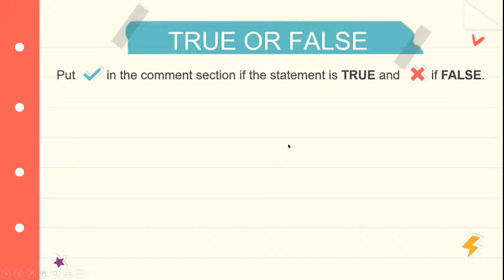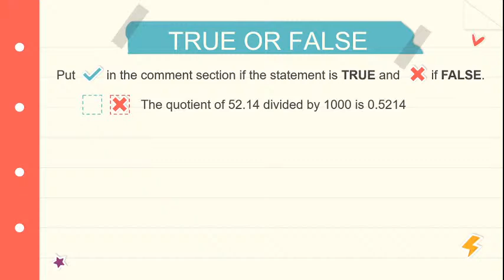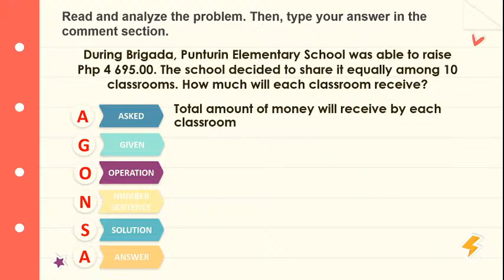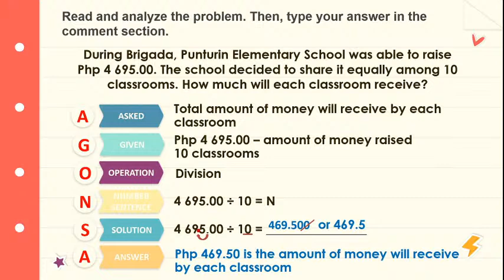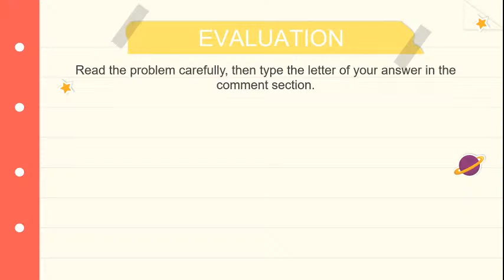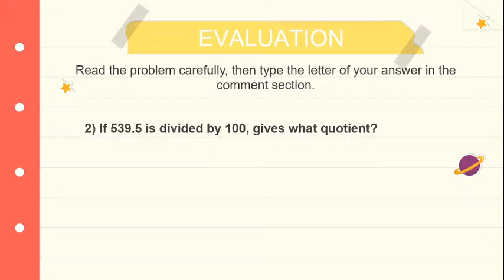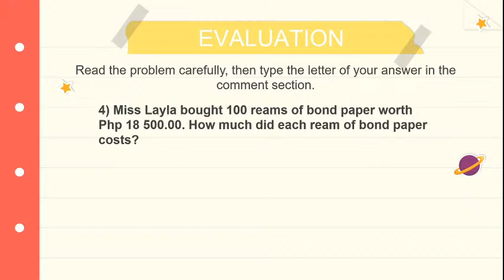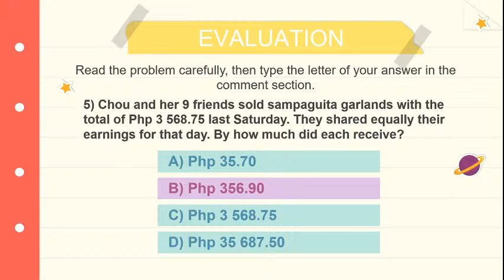Activities || Dividing Decimals By 0.1, 0.01, 0.001, 10, 100, and 1000 Mentally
✅divides decimals:
a. up to 4 decimal places by 0.1, 0.01, and 0.001
b. up to 2 decimal places by 10, 100, and 1 000 mentally